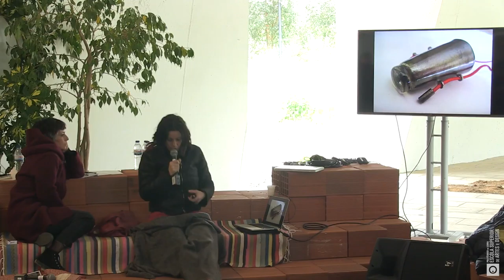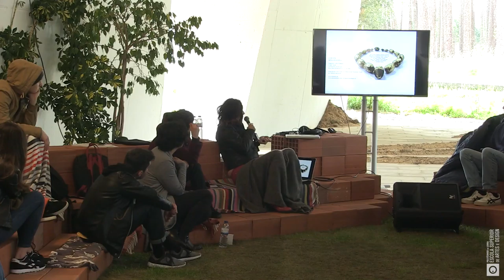Design Para Debate - Teresa Milheiro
Em 1984, tem o primeiro contacto com a disciplina das Artes do Fogo, na Escola Secundária António Arroio, de Lisboa. Depois disso, ainda passa pelo curso de Design de Interiores, mas logo percebe que quer trabalhar com metais e, portanto, daí segue para o curso de Joalharia do Ar.Co – Centro de Arte e Comunicação Visual, de Lisboa. Quando acaba o curso, vive dois anos em Berlim onde trabalha em Joalharia e, no regresso a Portugal, torna-se uma das sócias fundadoras da Galeria Zé dos Bois, uma Associação Cultural sem fins lucrativos criada por iniciativa civil em 1994, com um espaço no Bairro Alto. Trabalha durante dez anos para a Archeofactu a fazer coleções de Joalharia para instituições e museus, mantendo paralelamente o seu trabalho artístico. Abre a Galeria Articula com essa mesma empresa que ainda mantém, mesmo depois de sair, durante cinco anos. Atualmente dá aulas no Ar.Co e produz as suas peças desde há trinta anos.
Entende a Joalharia como uma forma de comunicar aquilo que vê e defende que deveria haver espaço para ser criada uma coleção de Joalharia Contemporânea, como uma forma possível de valorizar o trabalho dos artistas.
Recorda, entre os seus trabalhos mais relevantes, a criação de um conjunto de treze marionetas baseadas nos autos das barcas de Gil Vicente em prata, através do apoio de uma Bolsa da Fundação Calouste Gulbenkian e a peça Be botox be fucking beautiful, em Prata oxidada, seringa de vidro reutilizada e madeira, dedicada às pessoas que vivem obcecadas com a sua imagem e envelhecimento. Representa Portugal nas Bienais de Jovens Criadores de 1993 e de 1994 e participa em duas edições da Experimenta Design. Os seus clientes são particulares, especialmente colecionadores.Com uma loja-ateliê no Largo Luís do Camões em Lisboa, Teresa Milheiro defende a importância de estar no centro da cidade porque entende ainda ser onde tudo acontece.Teresa Milheiro utiliza os materiais como uma forma de expressar o que sente e quer transmitir e não pelo seu maior ou menor valor. Verifica que cada vez há mais pessoas a quererem aprender ofícios, como contraponto ao trabalho maquinal. Entende a Joalharia como uma forma de comunicar aquilo que vê e defende que deveria haver espaço para ser criada uma coleção de Joalharia contemporânea, como uma forma possível de valorizar o trabalho dos artistas.